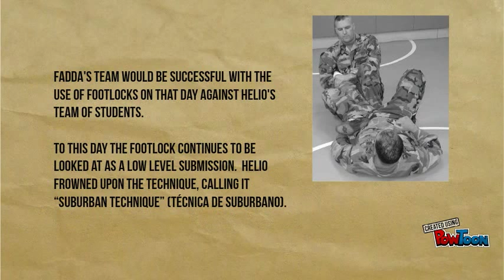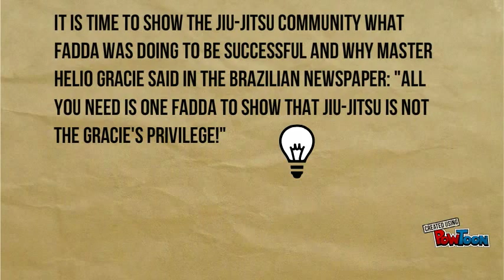History Of Oswaldo Fadda Jiu Jitsu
This video explains a little bit more of the history of Jiu Jitsu in Brazil.